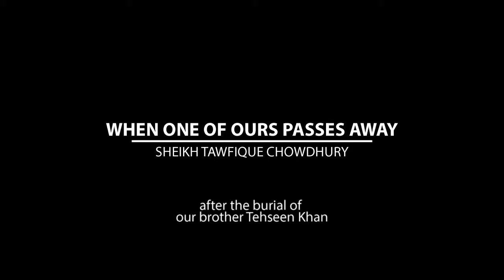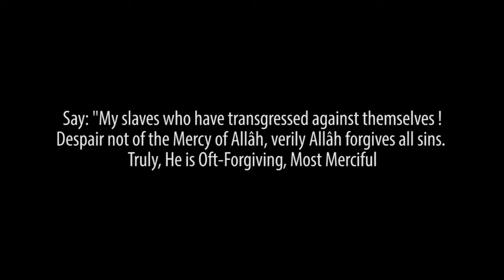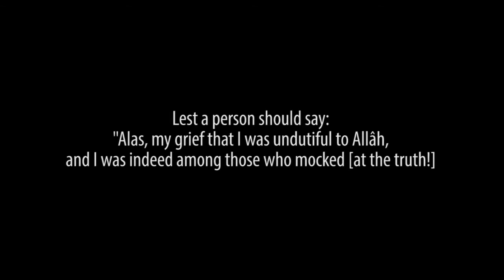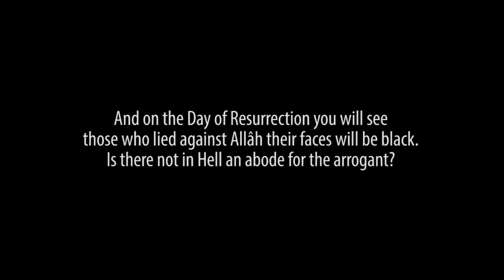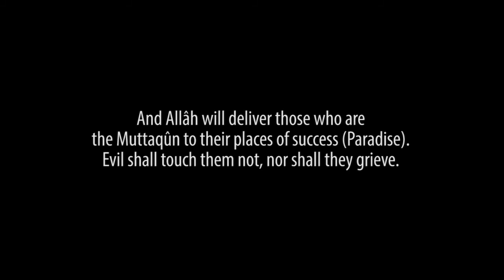When one of ours passes away Sheikh Tawfique Chowdhury